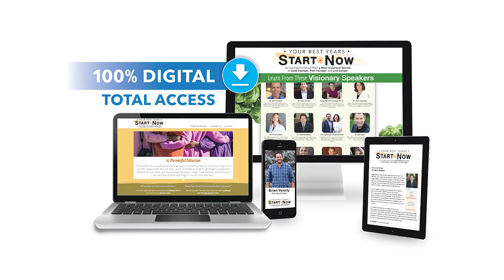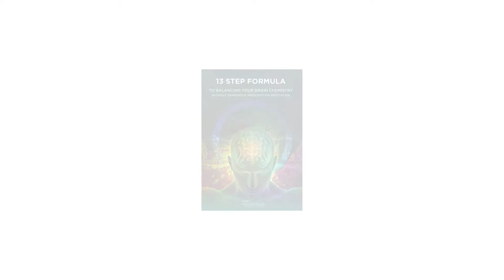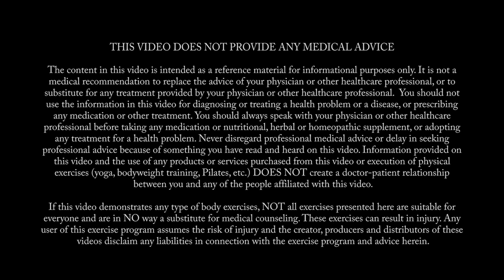Discover If Eating TOO Much Protein Might Speed Up The Aging Process?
Congratulations! 👏 99% of people will never find out this breakthrough information...

With this special opportunity, you'll get access to:

Watch high-quality, short-form video lessons that are entertaining, easy to follow, and perfect for viewing on the go.

👉 350+ Minutes of Video
Consume synthesized research behind the metabolic enzyme mTOR that culminates a clearly defined roadmap for better health and longevity.

👉 56 Additional Resources
Downloadable PDFs with checklists, trackers, and more;
Curated videos with HIIT, Yoga, and Pilates workouts;
Nutritious recipes to make at home and much more.